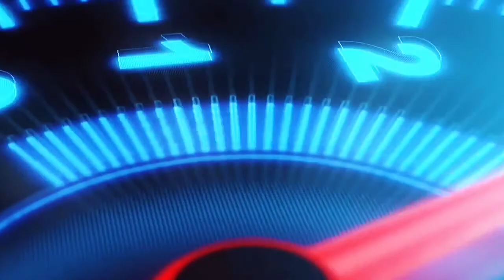“TESTEI O POLIDOR 4 EM 1 DA VONIXX “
Se você é apaixonado por carros e gostaria de transformar essa paixão em um negócio altamente lucrativo você está no lugar certo

Nesse material vou te ensinar como FAZER DINHEIRO restaurando faróis através do processo de vitrificação de farol.

Clique no link que está abaixo e confira todos os benefícios que você vai ter acesso e aproveite o preço promocional que é por pouco tempo! ⤵️

👊🏻Fala guerreiro como é que você está!? No vídeo de hoje vamos juntos testar o composto polidor 4 em 1 da vonixx o V40.